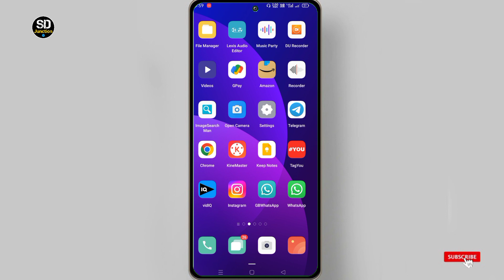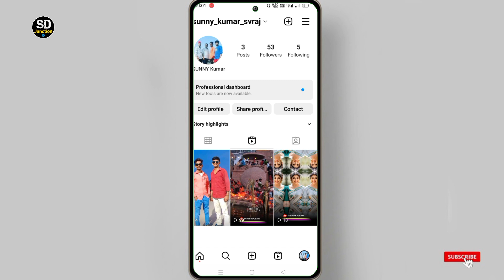instagram par draft video kaise delete kare instagram me draft video kaise delete kare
Your Queries-

Instagram Reels draft video kaise delete kare

how to delete instagram draft reels

instagram ke draft delete kaise kare

reels ka draft video delete kaise kare

 how to delete instagram reels draft video

instagram ki draft delete kaise kare

instagram reels mein draft delete kaise kare

instagram me draft video kaise delete kare

instagram reels me draft delete

 instagram delete draft post

instagram ka draft video delete kaise kare

instagram draft video delete

instagram draft reels delete kaise kare

Instagram instagram par draft video kaise delete kare